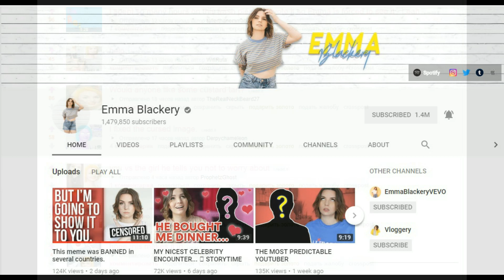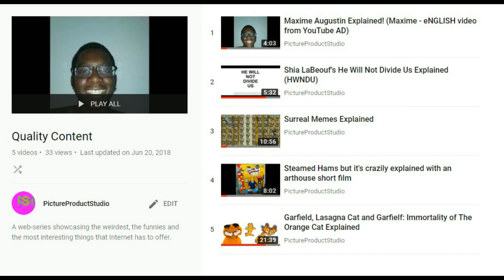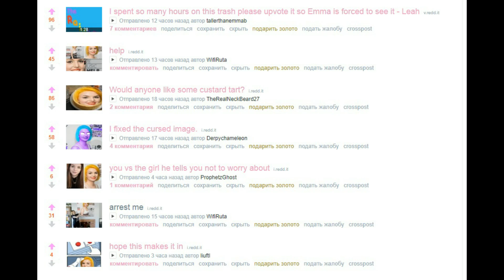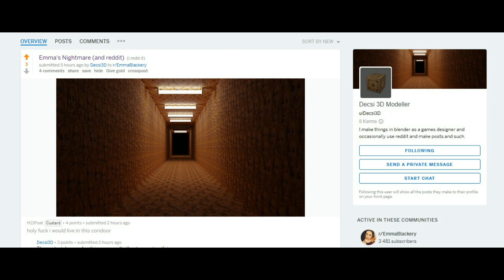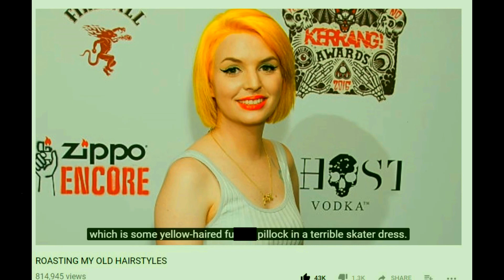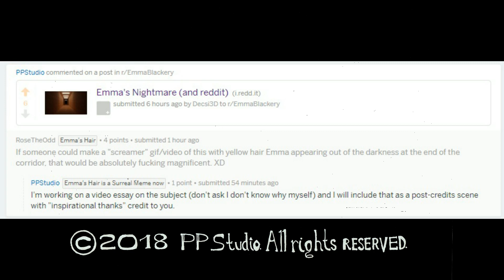Emma Blackery's Hair Explained: How It Became Surreal Horror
How one person's hair transcends genres? Uncover in this video.